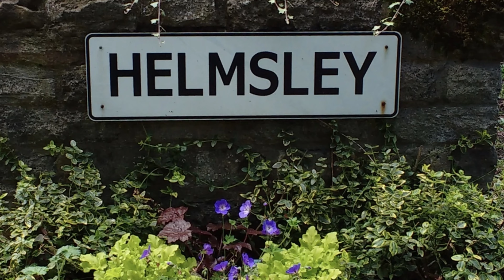Helmsley North Yorkshire Walk 5th May 2025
Helmsley is a charming market town in the district of Ryedale in North Yorkshire, England. It's situated on the River Rye and is part of the North York Moors National Park, making it a popular destination for outdoor enthusiasts and those seeking picturesque landscapes. The town itself is known for its historic buildings, including Helmsley Castle, which dates back to the 12th century, and the nearby Rievaulx Abbey, a ruined medieval monastery.

With its quaint streets lined with shops, cafes, and traditional pubs, Helmsley offers visitors a taste of traditional English countryside life. The surrounding area is also ideal for hiking, cycling, and exploring the natural beauty of the North York Moors.